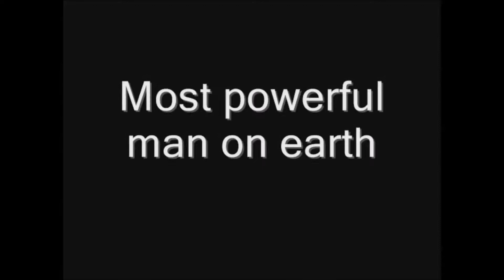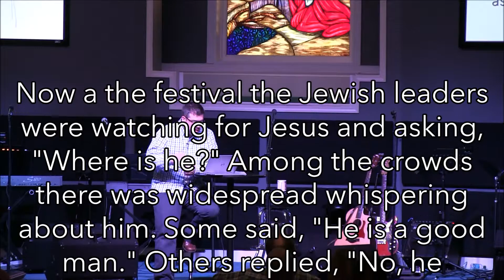25 Jesus, the Son of God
Chapter 25 of The Story is all about identity; specifically, the identity of Jesus. Who is Jesus?